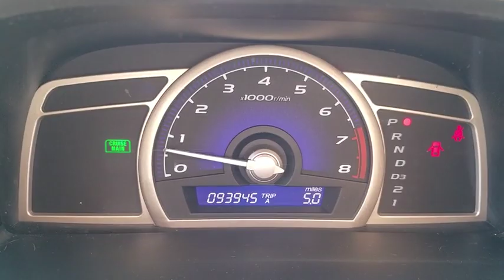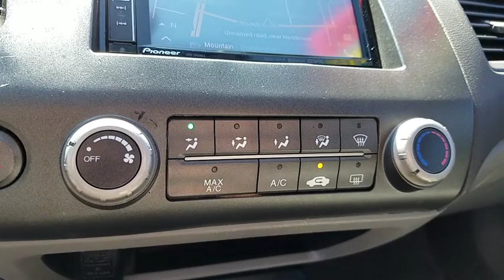2008 HONDA CIVIC Henderson, Las Vegas, Laughlin, St George, Flagstaff, NV T191087A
NIGHTHAWK BLACK PEARL [LISTING TYPE] 2008 HONDA CIVIC available in Henderson, Arizona at Findlay Honda Henderson. Servicing the Las Vegas, Laughlin, St George, Flagstaff, NV area.

Excellent Condition. JUST REPRICED FROM $8,984, FUEL EFFICIENT 36 MPG Hwy/25 MPG City! Nighthawk Black Pearl exterior and Gray interior, EX trim. Moonroof, CD Player, iPod/MP3 Input, Aluminum Wheels, Consumer Guide Best Buy Car AND MORE!br /br /KEY FEATURES INCLUDEbr /Sunroof, iPod/MP3 Input, CD Player, Aluminum Wheels. MP3 Player, Keyless Entry, Remote Trunk Release, Child Safety Locks, Steering Wheel Controls. Honda EX with Nighthawk Black Pearl exterior and Gray interior features a 4 Cylinder Engine with 140 HP at 6300 RPM*. Serviced here, Non-Smoker vehicle, Originally bought here. br /br /EXPERTS CONCLUDEbr /Consumer Guide Best Buy Car. Thanks to its frugal and clean engines, spunky performance and reputation for excellent reliability and durability, the Honda Civic has been a consistent benchmark for the economy car class ever since its introduction. -Edmunds.com. 5 Star Driver Front Crash Rating. 4 Star Driver Side Crash Rating. Great Gas Mileage: 36 MPG Hwy. br /br /EXCELLENT VALUEbr /Was $8,984. br /br /Pricing analysis performed on 3/13/2019. Horsepower calculations based on trim engine configuration. Fuel economy calculations based on original manufacturer data for trim engine configuration. Please confirm the accuracy of the included equipment by calling us prior to purchase. br /
Height Adjustable Front Seat Belts,Active Head Restraints,Dual-Stage Dual-Threshold Front Airbags,Emergency Trunk Opener,Front Side-Impact Airbags,Immobilizer Theft-Deterrent System,Lower Anchors & Tethers For Child Seats,Passenger-Side Occupant Position Detection System,Side Curtain Airbags,Side-Impact Door Beams,12-Volt Power Outlet,6-Speaker Audio System,AM/FM Stereo w/Compact Disc Player,Cargo Area Light,Cruise Control,Driver Seat Manual Height Adjuster,MP3 Player/Auxiliary Input Jack,Power Door Locks w/Auto-Lock,Power Windows w/Driver Auto-Up/Down,Rear Window Defroster w/Timer,Tilt & Telescopic Steering Column,Visor Vanity Mirrors,Body-Color Power Exterior Mirrors,Daytime Running Lights,One-Touch Power Moonroof,Remote Entry System w/Trunk Release,Tinted Glass,Variable Intermittent Windshield Wipers,Electronic Brake Distribution & Brake Assist,Power 4-Wheel Disc Anti-Lock Brakes,Power Rack & Pinion Steering,Tachometer